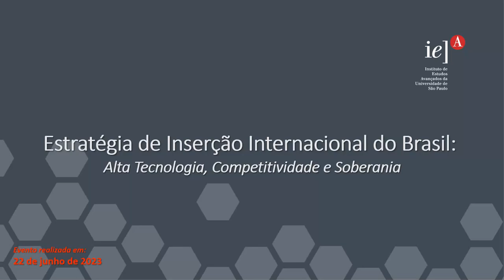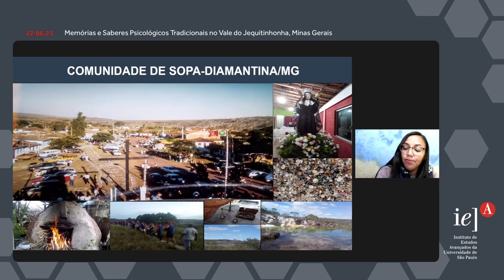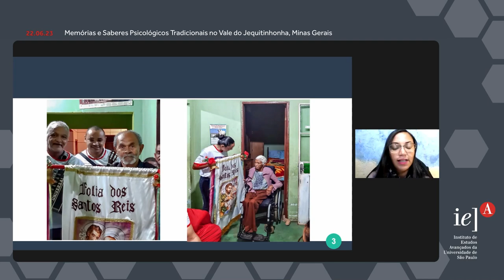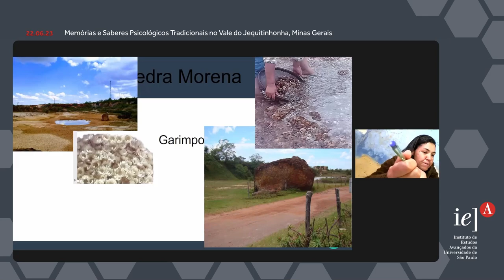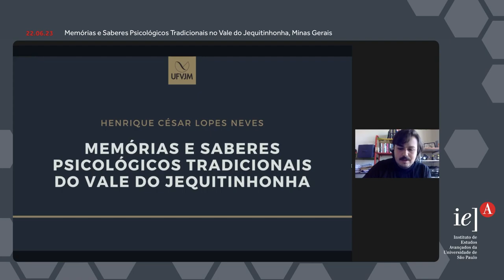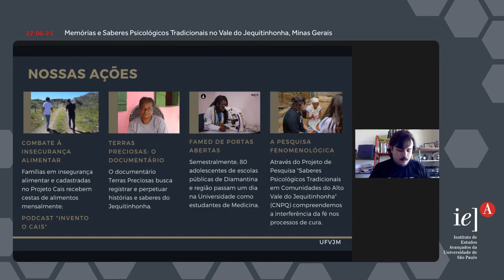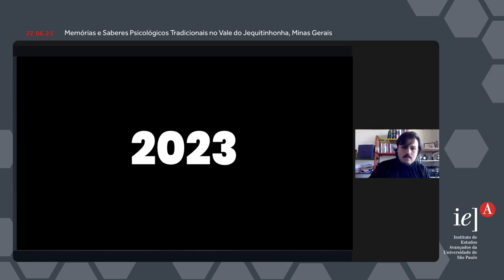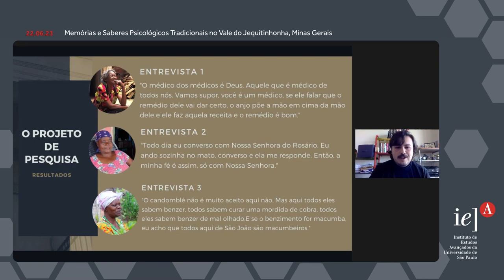Memórias e Saberes Psicológicos Tradicionais no Vale do Jequitinhonha, Minas Gerais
Este evento apresenta atividades de pesquisa desenvolvidas na Universidade Federal dos Vales do Jequitinhonha e Mucuri, que focalizam a compreensão de saberes, memórias, tradições e práticas populares em saúde de comunidades do Alto Vale do Jequitinhonha, em Minas Gerais, a partir do modo como as pessoas vivem e elaboram a própria experiência. Situadas nas microrregiões de Diamantina, Capelinha e Chapada do Norte, as comunidades vivem e preservam saberes e tradições de diferentes matizes culturais. Na investigação auto etnográfica realizada na comunidade quilombola Cuba, em Chapada do Norte, foi possível apreender saberes psicológicos centenários, guardados na memória dos cubanos chapadenses, a partir do enfoque em três momentos significativos para a vida pessoal e comunitária: nascimento, adoecimento e luto. Também com caráter auto etnográfico, a pesquisa na comunidade Sopa, distrito de Diamantina, traz elaborações de membros da comunidade sobre a participação de mulheres e crianças na Folia de Reis. A terceira pesquisa documenta articulações entre experiência religiosa e saberes populares em saúde em diferentes comunidades do Alto Vale do Jequitinhonha. Os resultados apontam a riqueza das experiências e complexidade das relações, explicitando como a vitalidade das elaborações que articulam modernidade e saberes tradicionais vêm contribuindo para a continuidade de tradições.

Organização
Grupo de Pesquisa Tempo, Memória e Pertencimento

Coordenação:
Rodolfo Luís Batista (UFJF e IEA/USP) e
Raquel Martins de Assis (UFMG e IEA-USP)

Expositores:
Anderson José Aparecido de Oliveira (UFVJM)
Henrique César Lopes Neves (UFVJM)
Letícia Carolina Teixeira Pádua (UFVJM)
Magali do Socorro Dias (UFVJM)
Milene de Cássia Gomes (UFVJM)
Roberta Vasconcelos Leite (UFVJM)
Yuri Elias Gaspar (UFVJM)

Debatedora:
Marcela Bertelli (IEA/USP)